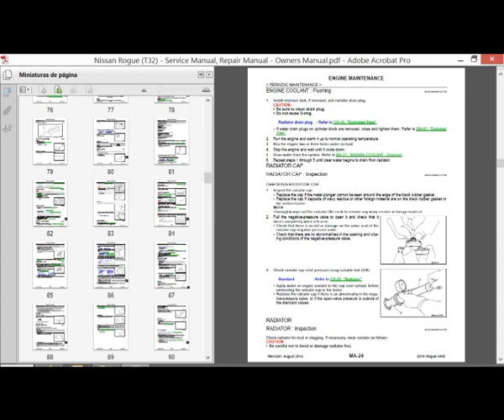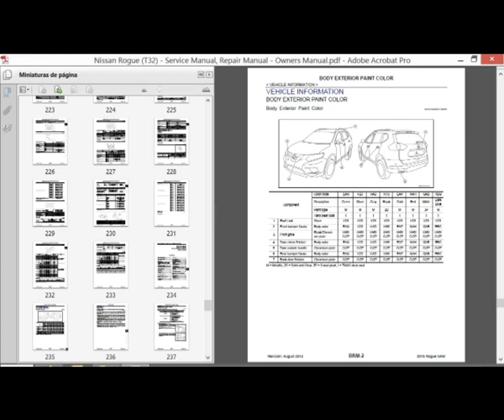Nissan Rogue (T32) - Service Manual, Repair Manual - Owners Manual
English Service Manual / Repair Manual and Owners Manual, to vehicles Nissan Rogue (T32).